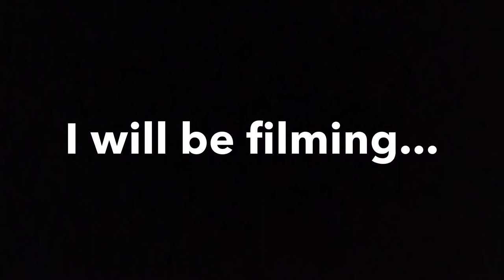Vlog 208 - Adz' Freight Train Vlogs Episode 1: PN Steel Trains Around NSW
In February 2002 National Rail's freight operations and rollingstock (owned by the Federal, New South Wales and Victorian Governments) were combined with FreightCorp (owned by the New South Wales Government) and sold to a joint venture between Patrick Corporation and Toll Holdings as Pacific National.

Pacific National operates in all mainland states and territories. As at June 2012 the company operates 596 locomotives and 12,875 wagons. Services include bulk freight (coal, grain, steel, ore), intermodal containers (domestic and import-export), and specialised services such as 'hook and pull' for long-distance passenger trains.

The Pacific National steel contract was renewed with BlueScope and OneSteel in 2006 for $1bn, making it the largest ever freight rail contract in Australia. The deal involves haulage of about 3 million tonnes of steel over seven years. Pacific National has intermodal freight facilities at the Brisbane Freight Terminal in Queensland, the Melbourne Freight Terminal in Victoria, the Sydney Freight Terminal in New South Wales, and the Kewdale Freight Terminal in Western Australia.